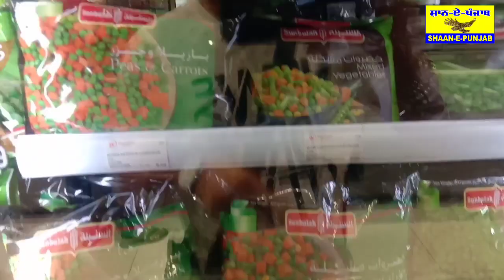Dubai Shopping mall || Dubai Vlogs ||Shaan E Punjab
ਦੁਬਈ ਦੀ ਸਬਜ਼ੀ ਮੰਡੀ

About Channel:

Shaan-e-Punjab" channel broadcasts programs on Punjabi culture, entertainment, fairs, festivals, songs, music, news, sports, political, social, religious events etc.

About video -

topic in this video : Dubai Shopping Mall

Video Editor : Gagandeep Singh

Category : Entertainment